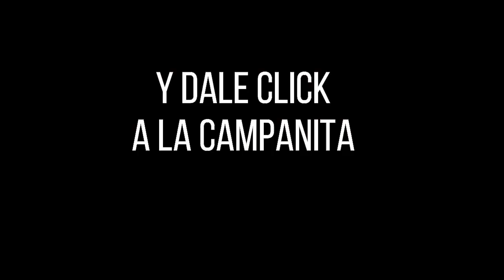Resultado SINUANO DÍA del viernes 05 de noviembre de 2021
Hola buenas tardes, te presentamos los resultados de las loterías y chances en Colombia, vamos con el Resultados del Chance Sinuano día del viernes 05 de noviembre de 2021.